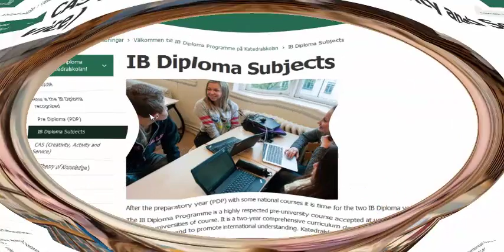Public Education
Public education is broken.  I wanted to grab your attention with something much more impactful.